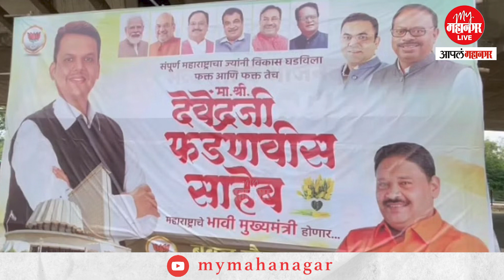भावी मुख्यमंत्री फडणवीस, महाराष्ट्राचा मुख्यमंत्री बदलण्याच्या हालचाली सुरू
राज्यातील सत्ता संघर्षाच्या खेळात मुख्यमंत्री एकनाथ शिंदे यांचे सिंहासन डळमळीत झाल्याचे चर्चा गल्ली पासून ते दिल्ली पर्यंत रंगली आहे. सर्वोच्च न्यायालयाच्या निकालानंतर शिंदेंना पायउतार व्हावं लागेल. मात्र पुढचा मुख्यमंत्री कोण? अशीच चर्चा सध्या महाराष्ट्रभर होतेय, यातच आता भाजपा शिंदेंना कॉर्नर करत असल्याचे दिसतेय